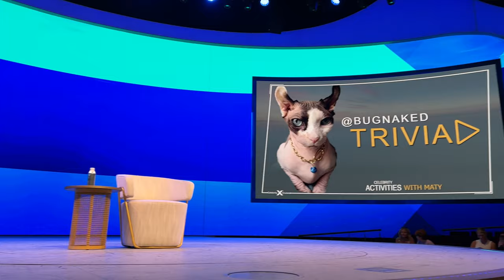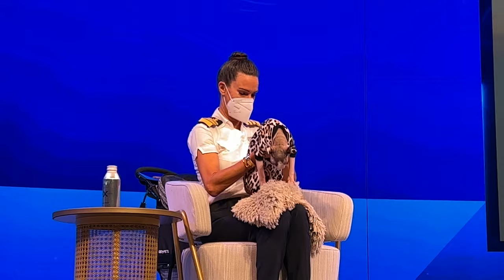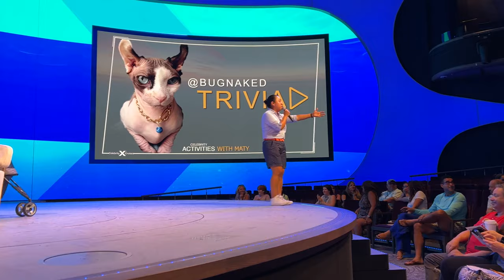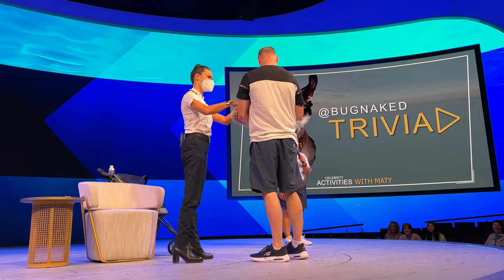The Entertainment on CELEBRITY BEYOND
On this video we’re bringing all the shows and events we got to see on board of the Celebrity Beyond. Not all the shows we were able to see, there were also many musicians acts, comedy shows, family games, movies at the Rooftop Garden, nightly parties at the Grand Plaza and The Club, and much more… Here you gonna enjoy the shows we’ve seen and we can give an honest opinion about it!
We know the video is pretty long, but we can assure you, you gonna fell like you are there!
Here are the featured entertainment:
.Wonder at Eden: Decadence
.Cruise Director Luigi: An Introduction to Captain Kate Mccue and the Crew
.Production Show: Stage Door (Rob’s favorite)
.Bug Naked Trivia
.Uptown
.Production Show: Arte (Guga’s favorite)
.Wonder at Eden: Dreams
.Singer Andrew Derbyshire
.Live Music Under the Stars at the Rooftop Garden
.Cosmic Nights Resort Deck Party
.Production Show: Elements
.Party with Andrew Derbyshire at The Club